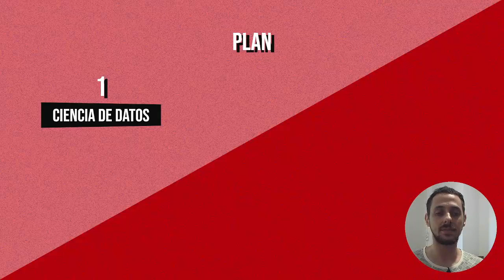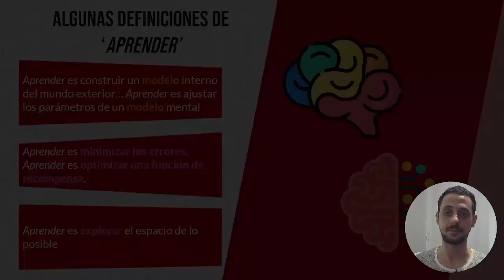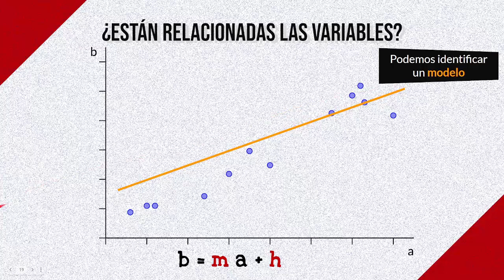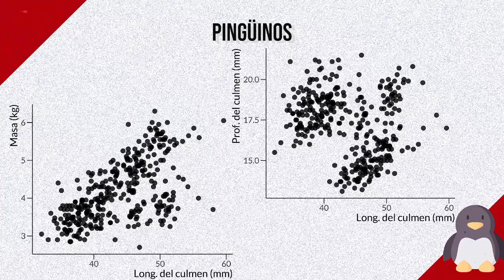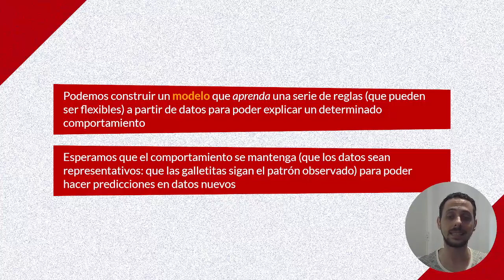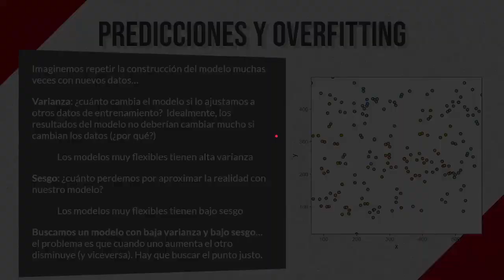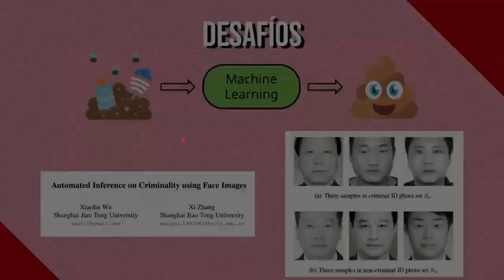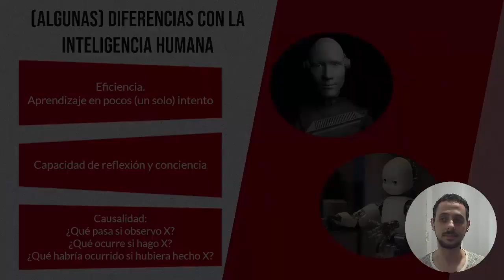Introducción a Machine Learning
Clase introductoria a machine learning para estudiantes de la Tecnicatura Universitaria en Inteligencia Artificial (FCEIA-UNR)